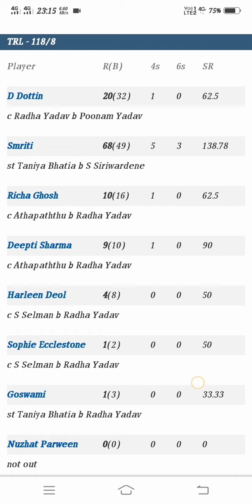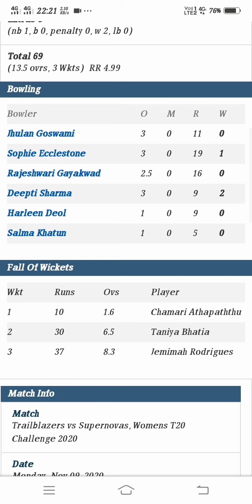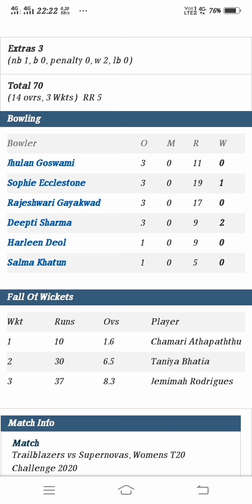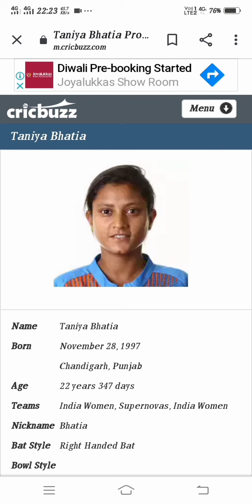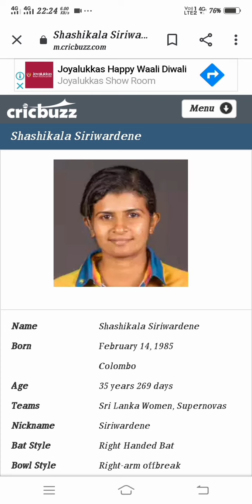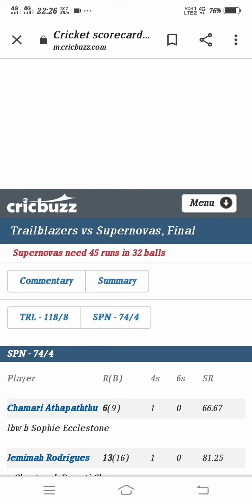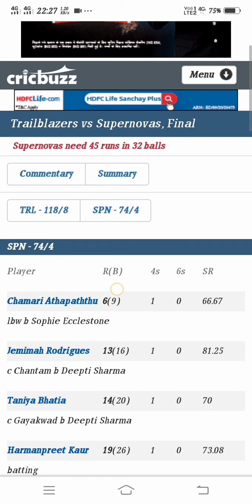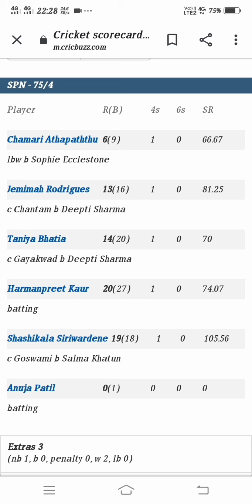Supernovas vs Trailblazers Final wt20 Sup vs Tra Highlights 2020 Tra vs Sup final Highlights 2020